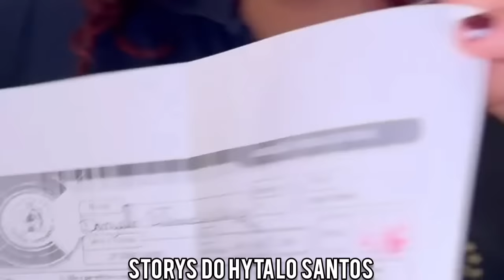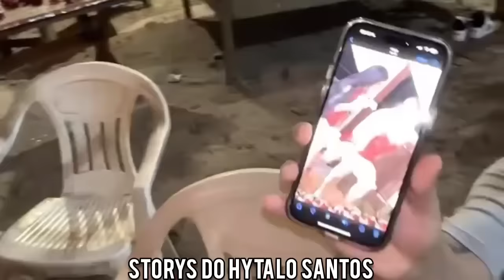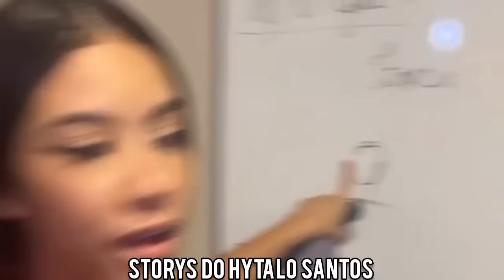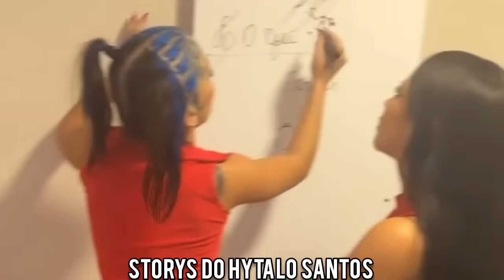🔥 LUAU DE VERMELHO DA LIDER DANINHA | KAMYLINHA COM GABB | HYTALO SANTOS COM EURO | MC TATO